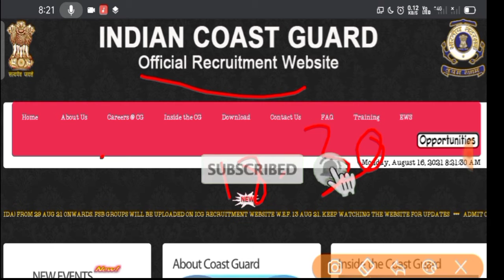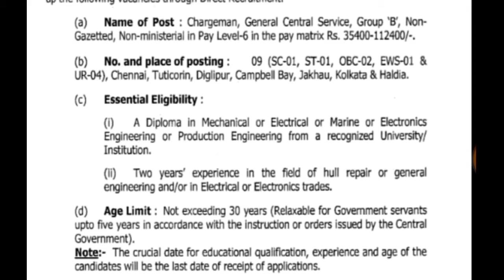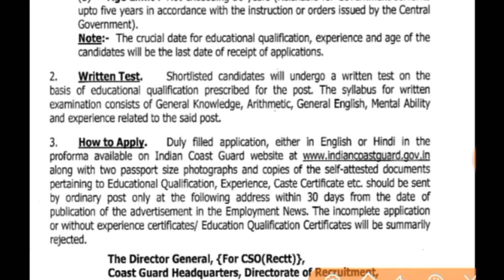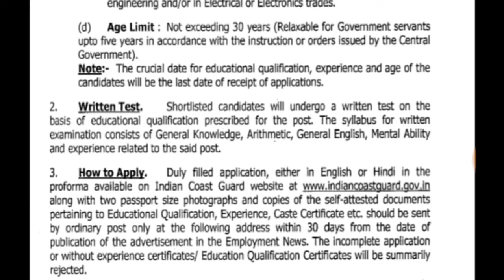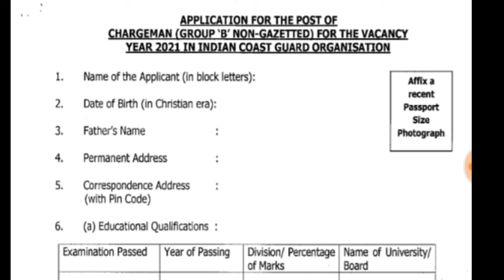Coast Guard सीधी भर्ती 2021 || Indian Coast Guard Requirement 2021 || Apply Now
About this video 👇👇👇
indian coast guard vacancy syllabus indian coast guard vacancy details
indian coast guard recruitment 2021 10th indian coast guard recruitment 2021
indian coast guard recruitment process

DONT FORGET LIKE ,SUBSCRIBR, SHARE AND COMMENTS